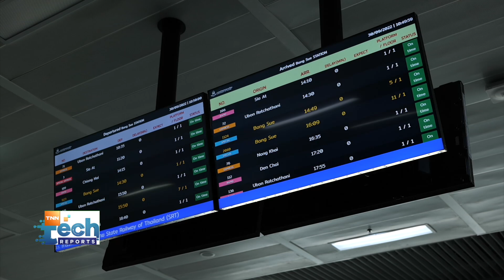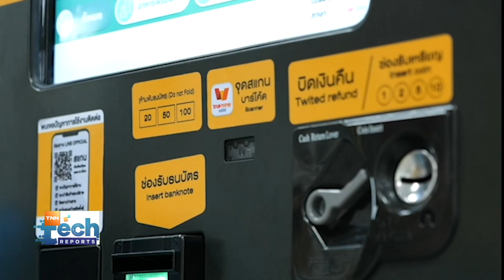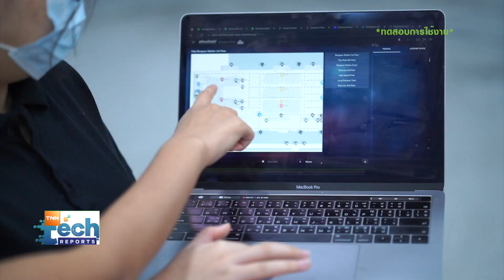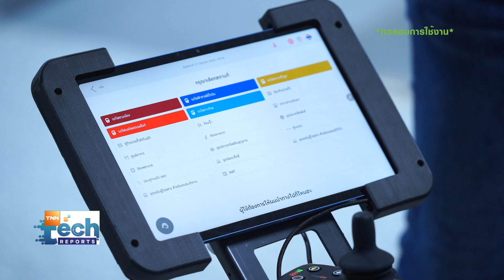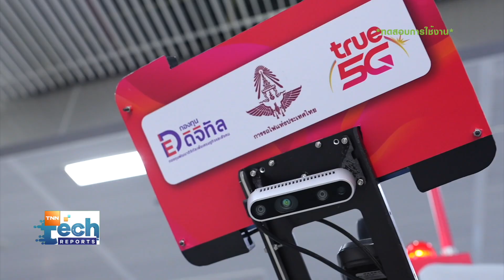5G Smart Wheelchair รถเข็นนำทางอัจฉริยะ สถานีกลางกรุงเทพอภิวัฒน์ | TNN Tech Reports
ปกติแล้วถ้าเรามีอาการบาดเจ็บ หรือเดินเหินได้ไม่สะดวก หลายสถานที่ก็มักจะมีรถเข็นไว้ให้บริการ แต่ที่สถานีกลางกรุงเทพอภิวัฒน์นั้นล้ำไปอีกขั้น ด้วยการพัฒนารถเข็นนำทางอัจฉริยะ ที่ช่วยอำนวยความสะดวก และลดความเหนื่อยล้า โดยได้เอามาใช้จริงแล้วในสถานีครับ